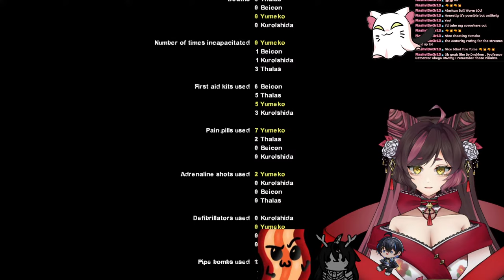【HOLO X BREAK】We are the Sussy Idols, Baka! 💗🔥🎤 ft. Kuro Ishida | VTuber Yumeko Ghost Cat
[HASHTAGS]
👻General
👻Art
👻Live
👻NSFW
👻Fans
👻Meme/Clips
Character Design by: Yumeko Ghost Cat
[BGM]
+Chat Box layout:
[Chat Rules]
+My content is for Adults (18+) as I make sexual jokes, curse & provide fan service. Any minors will be blocked/banned.
+Be respectful and mindful of everyone. Do not discriminate, bully, or attack anyone
+Do not argue in the chat. Keep the stream enjoyable for everyone
+Do not spam, dox (share personal information), or troll
+Limit your emotes to 3-5 and punctuations (! . etc) to 3 as Stream Elements would put you in timeout
+Focus on the stream. Do not bring drama, controversial topics, or politics
+Please do not trauma dump. It will be removed.
If you are struggling, please seek professional help or call someone, help is available, and you aren't alone;
+Do not talk about other Vtubers or Content Creators unless I mentioned them first
+Do not bring me up in other Vtuber's chat unless they mentioned me first
+Do not backseat, give advice/hints/pointers, or spoil unless I request it. You can request to help, but I am allowed to reject it. Please let me play how I want to play
+All languages are welcomed, just follow the rules above!

+Breaking any of the above rules will warrant a timeout
+Constantly breaking rules will earn you a ban/block

[MY VTUBER FAM]